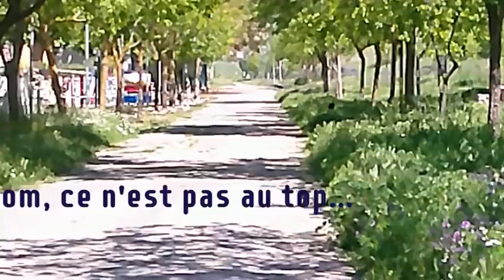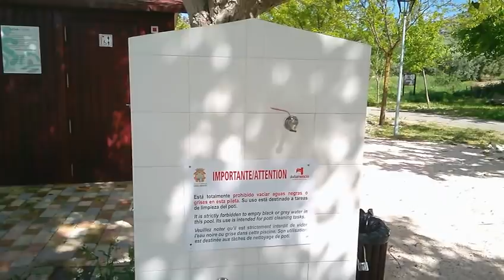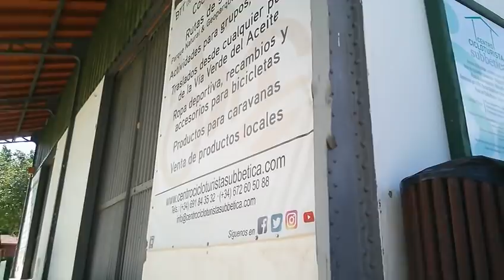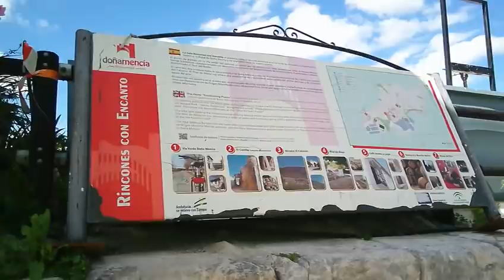Confinée en Espagne, suite - Vlog Vivre en camping car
Krissa est toujours au même endroit, à Doña Mencia

Matériel camping-car :

Nos bricolages :

Dans nos cuisines :

Notre High tec' :

Nos livres :

Nos loisirs :